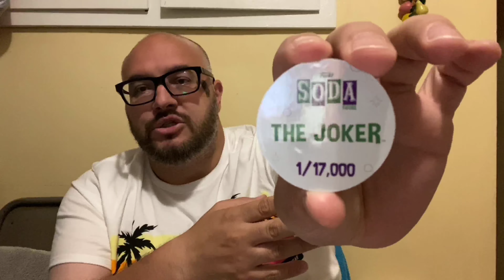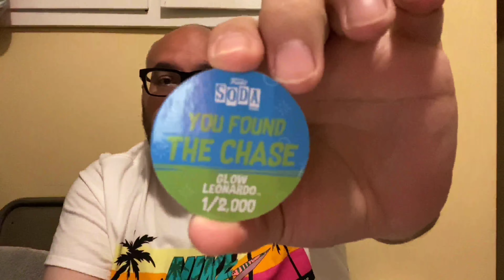Funko Soda Chase Roulette Time .... DID I SCORE A CHASE !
Welcome back to my channel on todays Episode i am trying to see if i score a chase on the six funko soda cans in front of me   , if you like the video Please Subscribe to me channel , click Like and turn on the Notification.

click the  link to save $5 bucks  on Poptopia Mstery Box , every Wednesday and Sunday and sometimes they just drop boxes during the week.

sign up for Ebates earn money back while shopping.

If you want to send me anything to unbox on Youtube - Funkos/Pins/Comics or action figures.